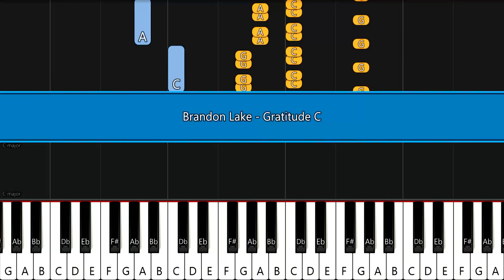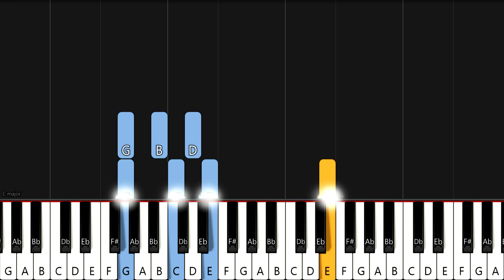Brandon Lake - Gratitude | EASY PIANO TUTORIAL BY Extreme Midi